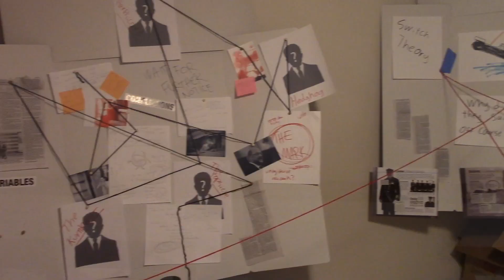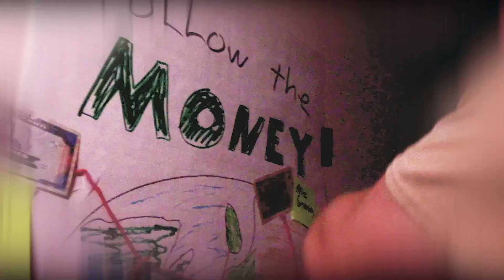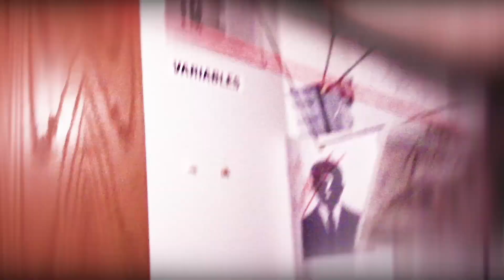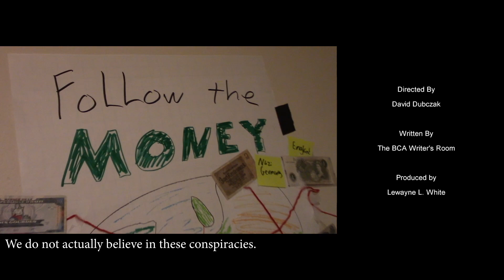Safehouse - 48 Hour Film Project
Butter Cow Production's entry in the Des Moines 48 Hour Film Project (July 26-28)

When an occupant of a government safehouse ends up (maybe) dead, it reveals a web of conspiracy that threatens the lives of the other people in the house, and exposes the seedy connections between children's cartoons, the Titanic, and can openers.

Character - Zeke or Zoe Hill - Nanny
Line - “My dog could do better than that.”
Prop - a Can opener